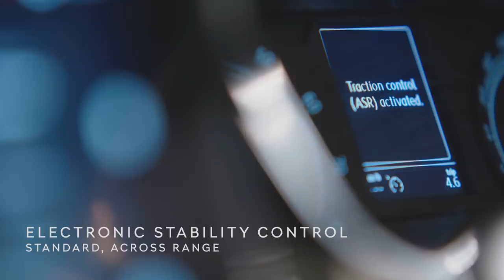The New ŠKODA KUSHAQ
Let every day feel like an opportunity to conquer everything you desire. Live life to the fullest with the new ŠKODA KUSHAQ and cherish every moment in a premium SUV that makes way for boundless journeys.